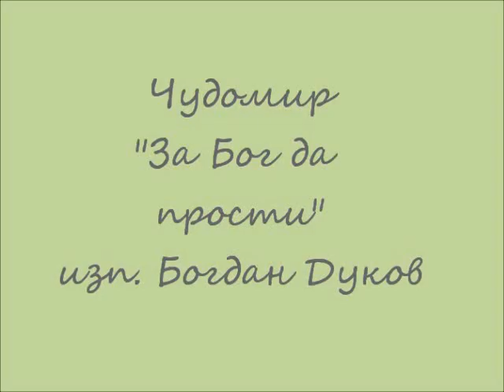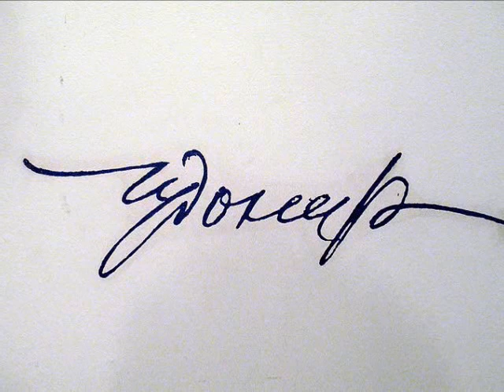Чудомир - "За Бог да прости", изп. Богдан Дуков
Димитър Христов Чорбаджийски (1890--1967) с псевдоним Чудомир е български писател-хуморист, краевед и художник.Първите му изяви в печата датират от 1907 г., когато негови карикатури и римувани злободневки биват публикувани във вестник Балканска трибуна; после следват първите му фейлетони, разкази, епиграми, публикувани от списанията Барабан, Остен, Жило, Червен смях, както и от вестниците Слово, Зора, Искра (Казанлък) и др. Чудомир придобива голяма популярност чрез кратките си хумористични разкази — те не слизат от читалищните сцени, а книгите му за кратко време претърпяват многобройни издания. / Chudomir (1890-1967) is Bulgarischer Schriftsteller bekant mit seine Satirische Erzählungen und Feiletonen. "Von Gott gesehgen"- Darsteller und Videorealisation - Bogdan Dukov, 2012 (Live)/.